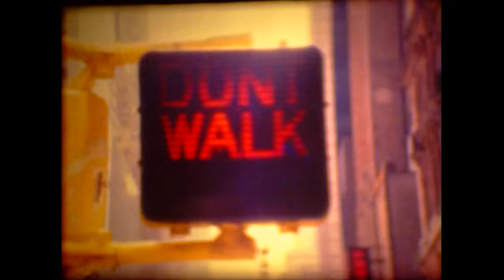TARKAN - Ölürüm Sana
1998 - TARKAN - Ölürüm Sana

Ah nihayet aşk kapımı araladı
Usul usul yanıma sokulup
Özüme daldı

Sen daha önceleri nerelerdeydin
Demlendim kollarında
Ateşinde

Ben nasıl da senden böyle habersizdim
Yenilendim dudaklarında
Yok yok sende

O da benim gibi gözü kara belli
Serserim deli dolu terelelli
Bu aşk bizi yola getirmeli
Ölürüm sana ölürüm şışşt zilli

Yaktın beni hain
Tiryakin oldum yarim
Çaldın beni benden
Düştüm ağına zalim

Teslim oldum sana bile bile
Kapıldım yine göz göre göre
Ah başım dönüyor
Kanım kaynıyor